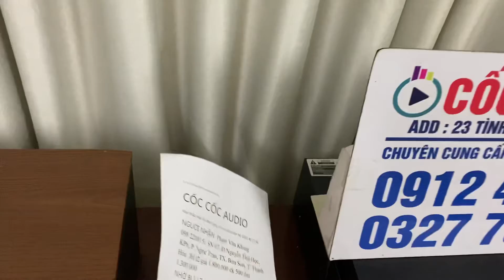Quá ngọt ngào loa tay trợ jbl l2 chất âm quá đỉnh Gửi A Khang Thanh Hoá